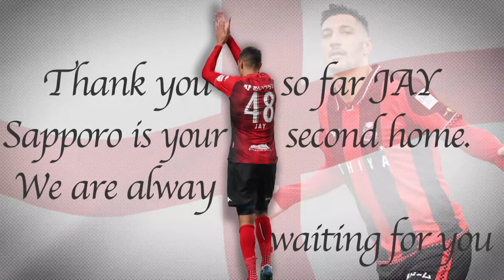Thank You so far JAY Bothroyd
JAY Bothroyd　ジェイ　北海道コンサドーレ札幌での軌跡